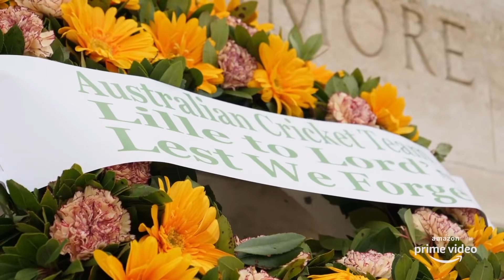Aussie players learn about the Anzac spirit at Gallipoli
An eye-opening experience for the Aussie men’s team in 2019 at Gallipoli, where the ANZAC legend was born on April 25, 1915 (via 'The Test')